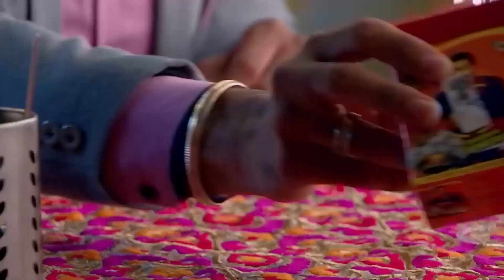Thapki ve Bihaan, Adeta Yıldız Gibi Parlıyor 🤩| Thapki & Bihaan 185. Bölüm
Thapki & Bihaan 185. Bölüm | Aşk Bir Rüya Hint Dizisi